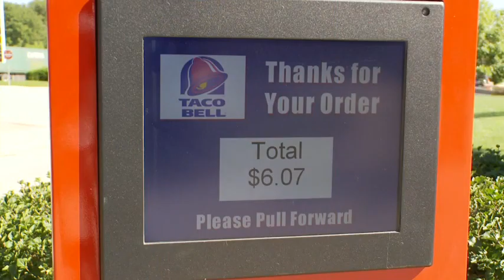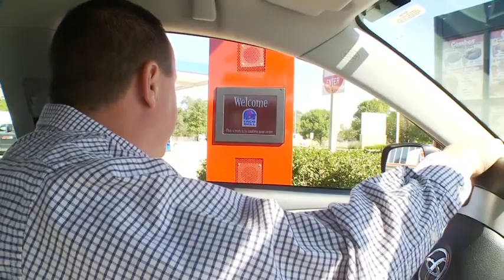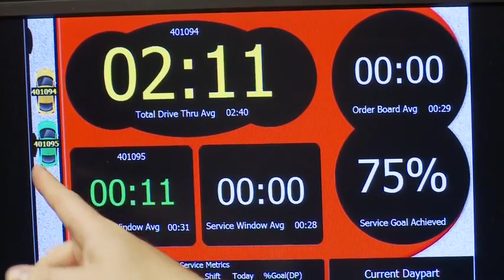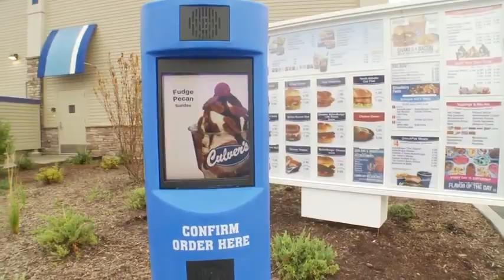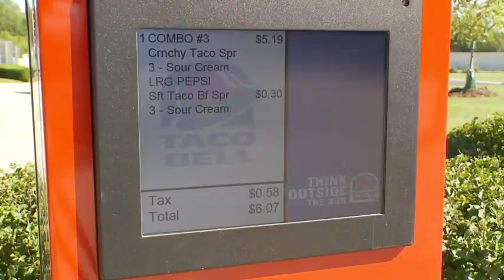Drive-Thru: Behind the Scenes (Discovery Channel, Fox News Business, Food Network Segment)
Explore the innovative world of Drive Thru Technology Solutions with R. F. Technologies, Inc., a trailblazing company showcased on renowned platforms such as the Discovery Channel, Fox News Business, and Food Network. Discover why they are recognized as a leading provider in revolutionizing the drive-thru experience. Join us on a journey through cutting-edge solutions that are shaping the future of drive-thru technology.